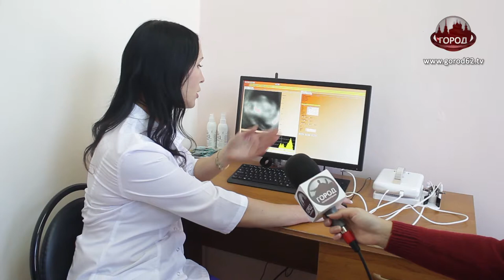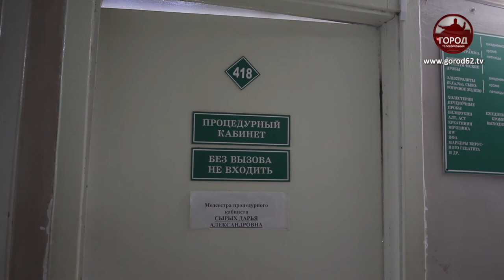Маммография без боли и облучения